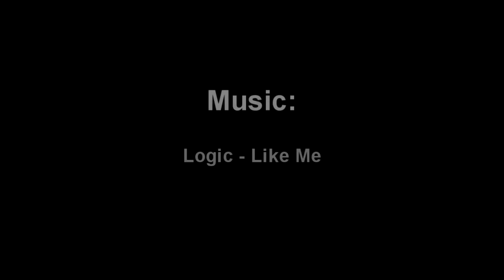Thomas Andersen - Like me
Filmed By - Vebjørn Slinger
Edit - Vebjørn Slinger
Sony Vegas Pro 12
Featuring:
Thomas Andersen
Friends